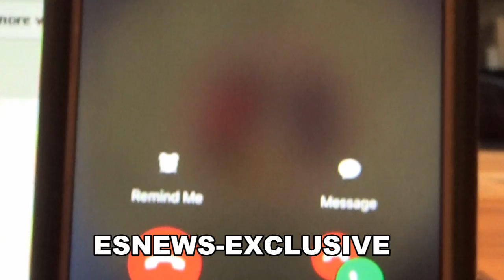Adrien Broner On The Jail Time Was Treated Like A Dog In There EsNews Boxing